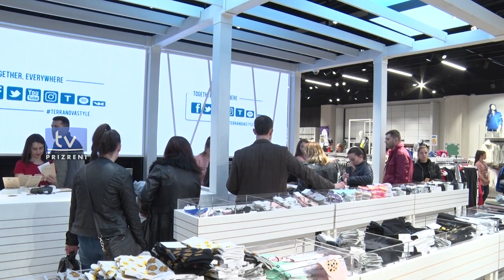Në Prizren hapet edhe brendi i kompanisë së mirënjohur italiane të veshmbathjeve "Terranova"